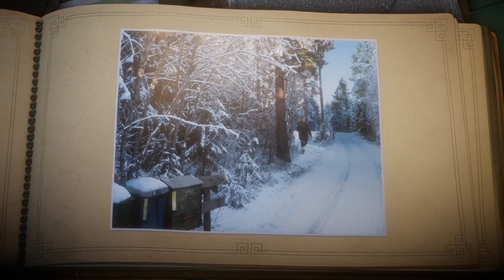UNRAVEL #008 Der Brief [deutsch] 👵 Walkthrough Unravel™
Ich wollte es schon immer mal spielen, mir aber nicht unbedingt kaufen. Daher hab ich es nun genutzt, dass es über Origin Access verfügbar ist :)